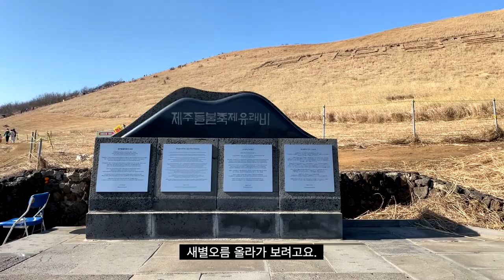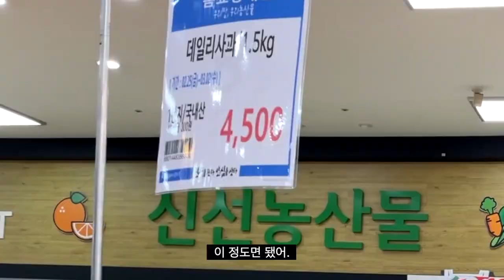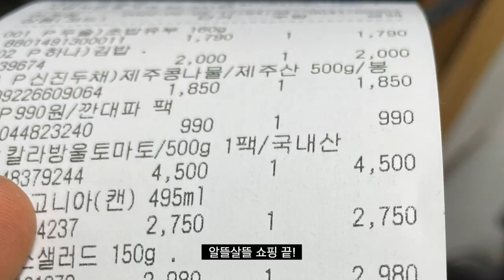혼행&수다 / 일 갔다가 새별오름 가 버리기 / 항몽유적지 근황 / 제주도민 마트 쇼핑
* 코로나에도 치뤄지던 들불축제 였지만, 이번 봄 산불 소식으로 축제는 취소 되었습니다.
마땅한 결정 내리신 제주관광청 잘하셨고, 고맙습니다.
며칠 후 제주들불축제가 펼쳐질 새별오름  - 취재 갔다가 살짝 올라가 봤어요.
오는 길에 급 항몽유적지 근황이 궁금해서 산책 잘 하고,
주말에 먹을 식량 - 금요일 오후 세일 찬스 두루두루~
일인용 독거인 식품 아직 부족해요...ㅠ

코로나 시국의 여행지 제주는 한가해서 좋기도 하고, 약간 쓸쓸하기도 합니다.
어쨌거나... 제주에 살아서 남들은 벼르고 기대하고 오는 여행을 산책하듯 할 수 있으니 고마운 일이지요.

Kevin MacLeod의 Friendly Day에는 크리에이티브 커먼즈 저작자 표시 4.0 라이선스가 적용됩니다.